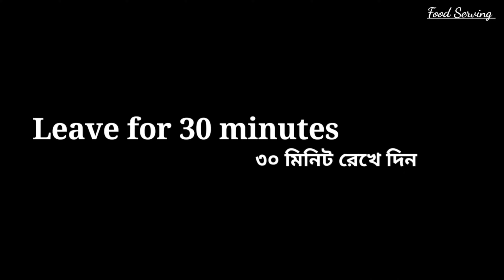ইফতারে এই রেসিপি গুলো থাকলে পছন্দ করবে না এমন মানুষ খুজে পাবেন না |How To Make Iftar Recipes At Home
ইফতারে স্পেশাল ২ ধরনের সমুচা রেসিপি| How To Make Iftar Recipes At Home| Samossa Recipe |Iftar Recipe